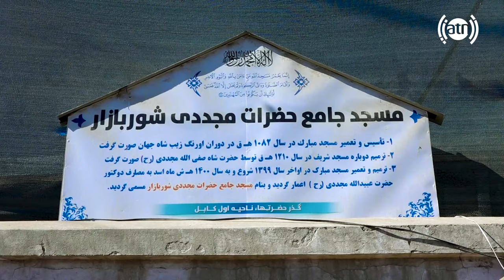Old Kabul, Hazrat Ha street in Hafiz Amiri Report / کابل قدیم، کوچه حضرت ها در گزارش حفیظ امیری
Old Kabul, Hazrat Ha street in Hafiz Amiri Report
کابل قدیم، کوچه حضرت ها در گزارش حفیظ امیری

WD6QgGv87lO3Lh1p8zkxZMLX2